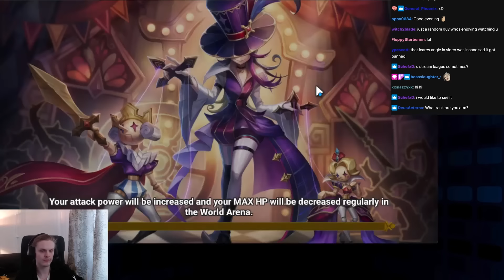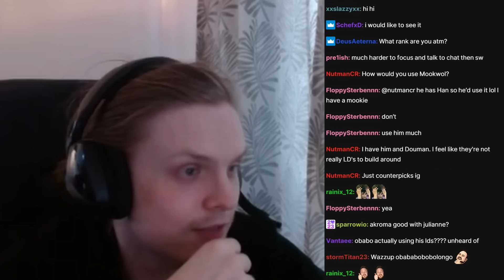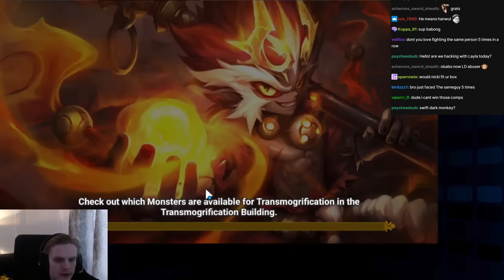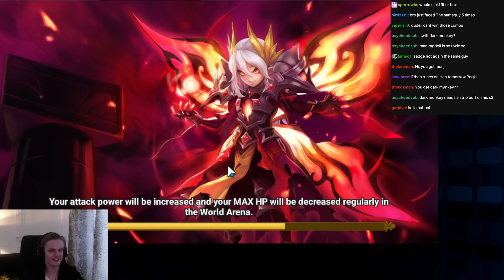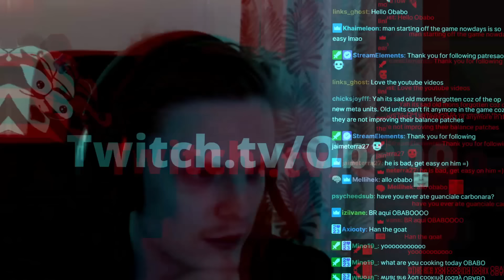CRAZY DARK MONKEY COMBOING! (Summoners War)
00:00 : Intro
00:03 : First game
05:26 : Second game
09:36 : Third game
12:56 : Fourth game
15:53 : Fifth game
18:00 : Sixth game
20:32 : Seventh game
24:34 : Outro

Picture:
dark monkey king, son zhang lao,
g3, rta, runes, top rta players, best rta plays, teams,